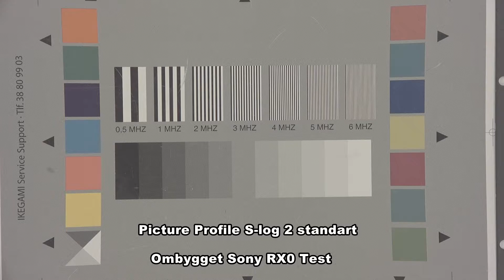25 video processing Sony RX0